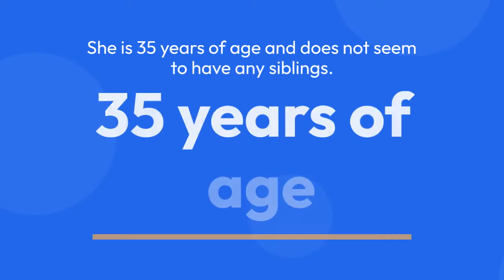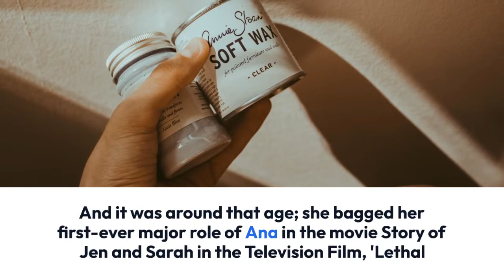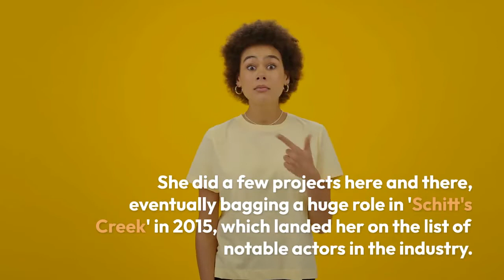All on Annie Murphy's Parents and Family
Canadian actress Annie Murphy is best known for her role in 'Schitt's Creek.' A PrimeTime Emmy Awardee, Murphy has also won prestigious awards such as Screen Actors Guild Award.

A very well-known face in the industry, Murphy's professional accomplishments have only increased over the years, and so is her discography.

Yes, this amazing actress is also a singer who has released two singles as of today. However, despite being a familiar face and part of the industry for a decade, people still seem to know very little about her personal life surrounding her father, mother, and family in general.

There are numerous articles lined up on the Internet about her professional accomplishments and journey, but not much information can be found when it comes to her personal life.